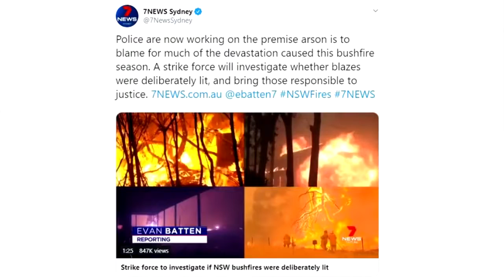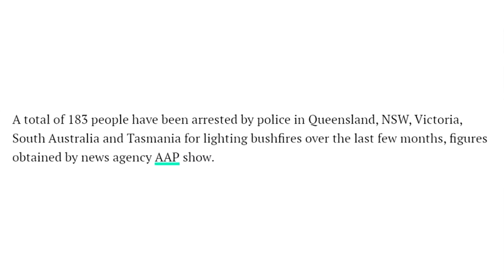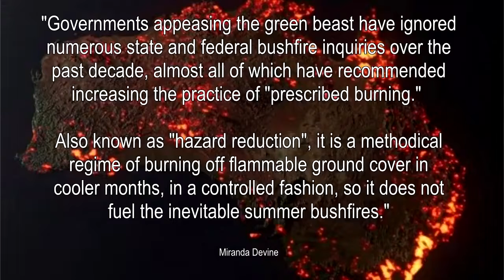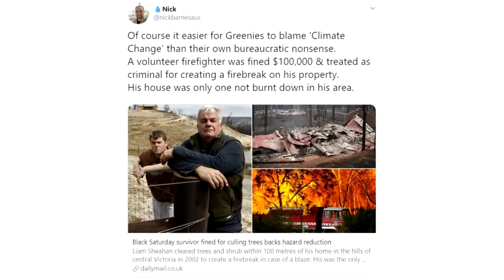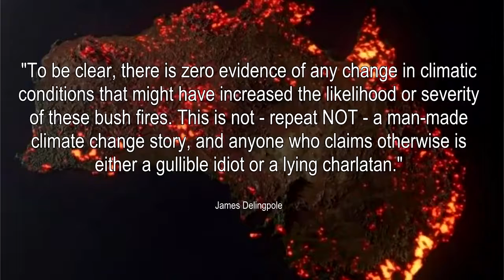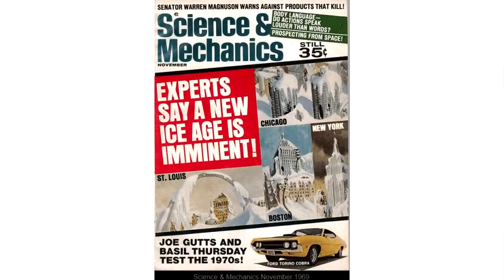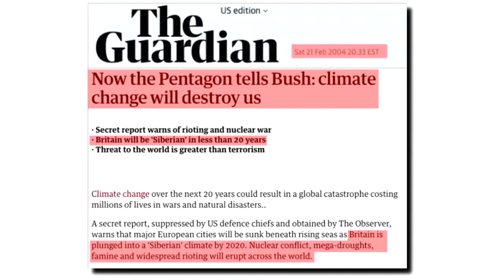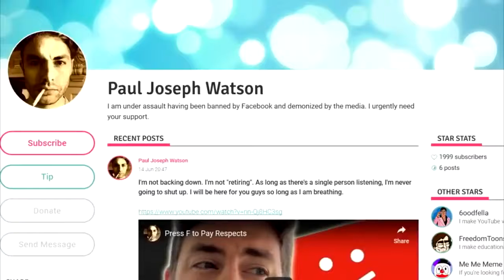Australia incendi foreste il climate change nn c entra nulla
Le foreste che bruciano in Australia non sono in relazione col climate-change.
Lo affermano diversi media australiani.
“Gli incendi in Australia sono stati causati e aggravati proprio dalle normative ‘ambientaliste’ che hanno vietato ai proprietari terrieri di fasce tagliafuoco, che hanno permesso ai roghi di divampare. Nulla hanno a che fare con il ClimateChange”